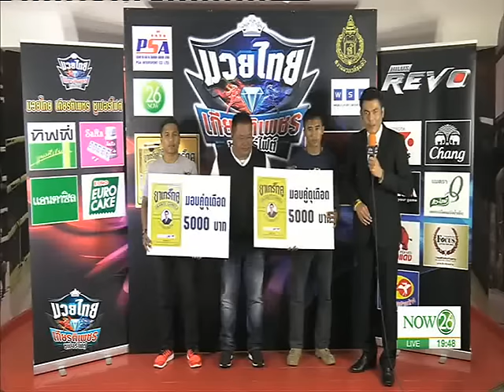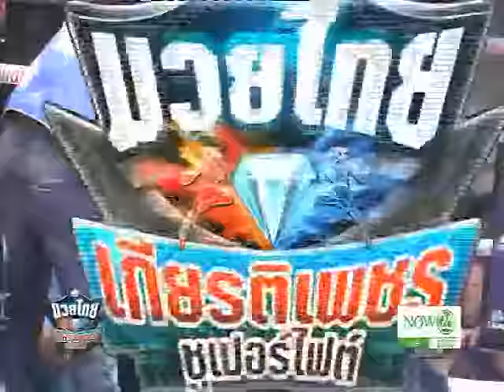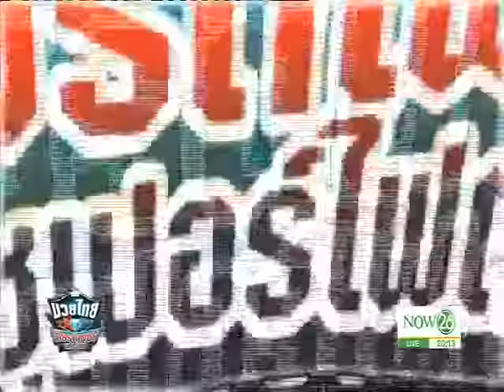มวยไทยเกียรติเพชร ซูเปอร์ไฟต์ คู่ที่ 4 คู่เอก (4 ก.พ.60)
มวยไทยเกียรติเพชร ซูเปอร์ไฟต์ คู่ที่ 4 คู่เอก รุ่นน้ำหนัก 128 ปอนด์ ฝ่ายแดง "ยุทธการ ท.เทพสุทิน" พบกับ ฝ่ายน้ำเงิน "ลมหวล ศิษย์ลมหนาว" ถ่ายทอดสดจาก สนามมวยลุมพินี รามอินทรา ออกอากาศ วันเสาร์ที่ 4 กุมภาพันธ์ 2560
ติดตามชม มวยไทยเกียรติเพชร ซูเปอร์ไฟต์ ทุกวันเสาร์ เวลา 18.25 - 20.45 น. ทางช่อง NOW26 หรือรับชมออนไลน์ได้ทาง